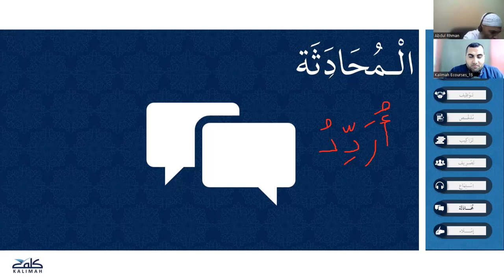Chapter 2: Family lesson 3-7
Arabic for beginners course
This is part 7 of lesson 3 of Chapter 2: Family

In this lesson, We will practice conversation on the third dialog Chapter 2: Family

Please find our social profile to  get more benefits or ask questions if you have any: